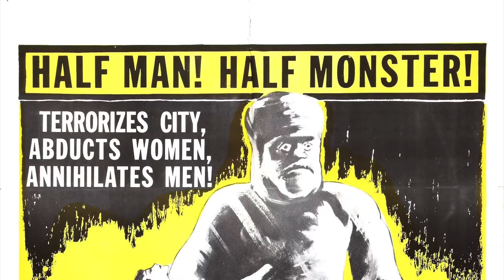The Snow Creature (1954) Review | Crap-Tober #27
Today we are looking at The Snow Creature from 1954. We have a yeti in the Himalayas that is captured and brought back to United States. This is a really low quality horror movie. Go check this one out!